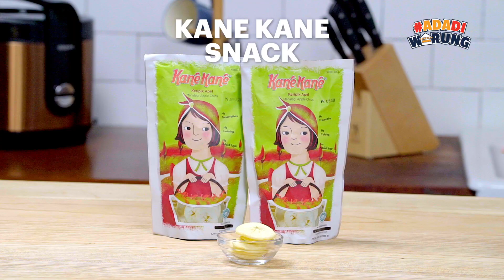Ada di Warung 2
Sering bingung mau masak apa tapi bosen sama yang gitu-gitu aja? Kamu harus pantengin video ini!
cc: Kemenparekraf, Pesona Indonesia, TokoPandai

Kemenparekraf bekerja sama dengan Tastemade Indonesia dan TokoPandai untuk mengajak kalian semua belanja ke warung lagi. Produk-produk ini bisa dibeli di warung dan toko berlogo

Langsung aja cek warung dan tokonya yuk!